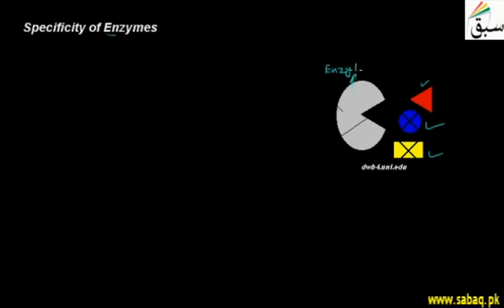Specificity of Enzymes, Biology Lecture | Sabaq.pk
Active site of enzyme catalyzes one specific reaction, substrate specificity is important property
This video is about: Specificity of Enzymes. Practice tests and free video lectures for Physics, Chemistry, Biology, Math’s, Computer Science, English & more subjects are also available at Sabaq.pk. So, subscribe to Sabaq.pk/Sabaq Foundation now and get high marks in your exams.

CLASSES WE COVER AT SABAQ.PK / SABAQ FOUNDATION:

1. KG
2. Class 1
3. Class 2
4. Class 3
5. Class 4
6. Class 5
7. Class 6
8. Class 7
9. Class 8
10. Class 9
11. Class 10
12. Class 11
13. Class 12
14. Class 13
15. Class 14
16. MCAT
17. ECAT
18. CSS

BOARDS WE COVER AT SABAQ.PK / SABAQ FOUNDATION:

1. FBISE
2. Sindh Board
3. KP Board
4. Balochistan Board
5. Cambridge

STUDY MATERIAL WE OFFER AT SABAQ.PK / SABAQ FOUNDATION:

1. Physics Lectures
2. Chemistry Lectures
3. Mathematics Lectures
4. Biology Lectures
5. English Lectures
6. General Science Lectures
7. Computer Science Lectures
8. General Math Lectures
9. Accounting Lectures
10. Statistics Lectures
11. Advance Accounting Lectures
12. Cost Accounting Lectures
13. Practice Tests
14. Physics Practical
15. Chemistry Practical